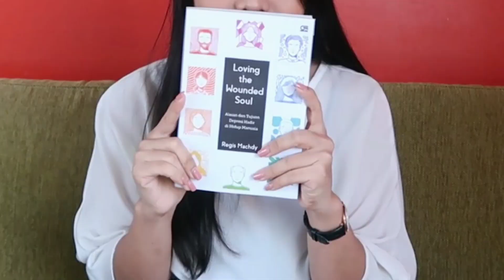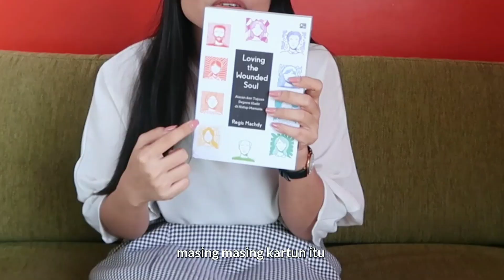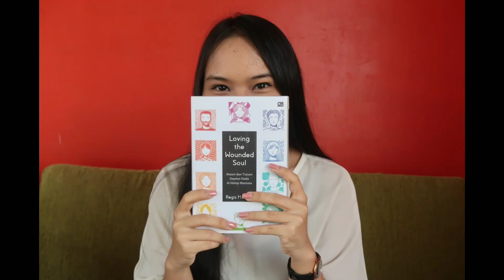Belajar tentang Depresi dari Buku "Loving The Wounded Soul" — Regis Machdy | Booktube Indonesia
Stress! Normalkah?
Pada pembahasan video kali ini, Maya mereview sebuah buku yang membahas alasan depresi hadir dalam hidup manusia.

Semoga dapat membantu dan membukakan pemahaman yang baru tentang depresi.
Terimakasih :)